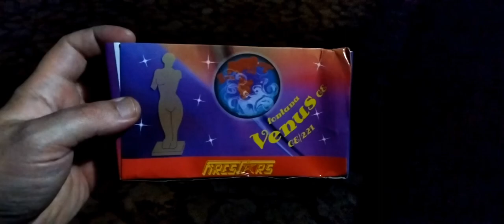Fontana Venus CE/221 FiresStars